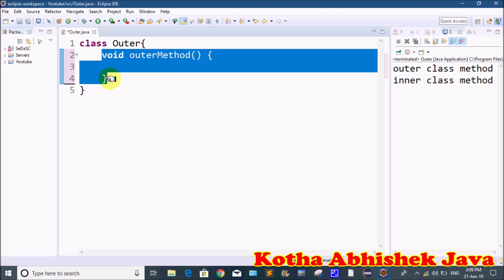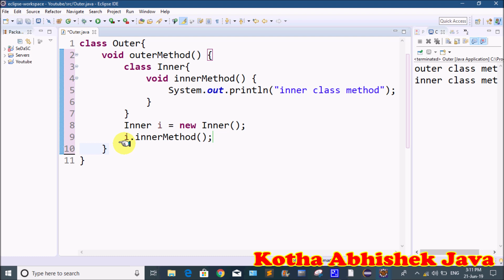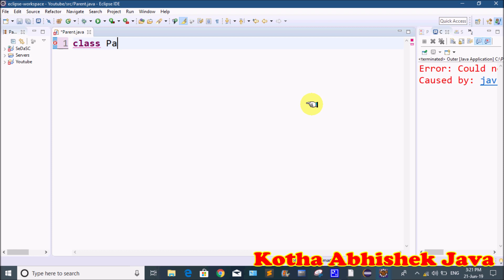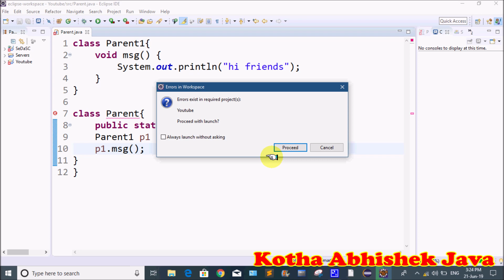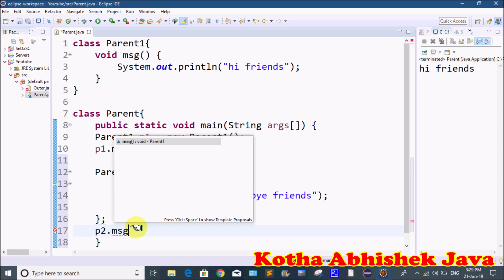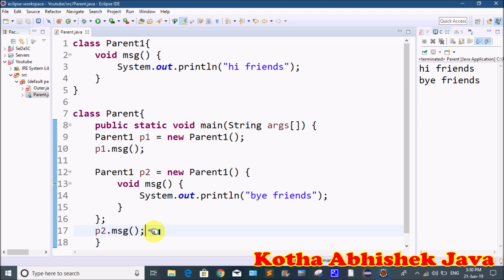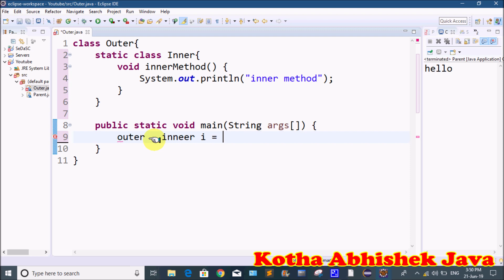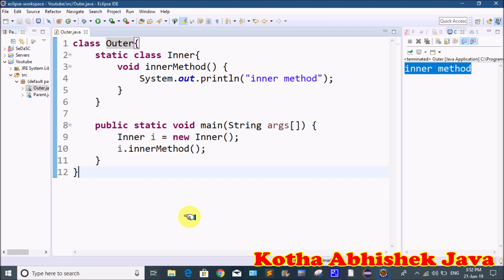Inner Classes in Java Part 2 in Telugu by Kotha Abhishek